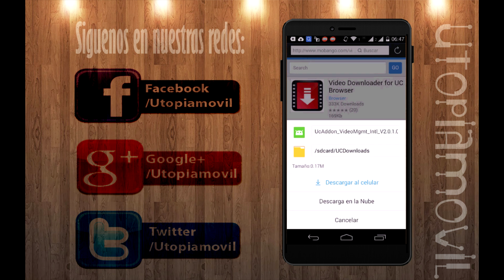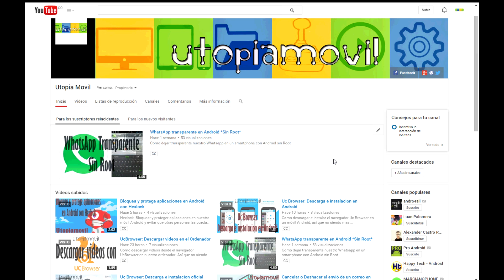UC BROWSER | Descarga cualquier vídeo en Android | 2017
Como descargar cualquier vídeo en nuestro móvil Android utilizando el navegador UC Browser.

Si te gusto dale like y suscribete a mi canal, compártelo con tus amigos para que mas personas estén al tanto, déjanos saber lo que piensas sobre lo que has visto o lo que te gustaría ver en la sección de comentarios, lo puedes hacer también en Google Plus, Facebook, Twitter o nuestra pagina web donde también podrán estar al tanto de nuevos vídeos.

Hasta el próximo y recuerden "El verdadero progreso es el que pone la tecnología al alcance de todos".

How to download any video on our mobile Android UC Browser using the browser.

If you liked dale like and subscribe to my channel , share it with your friends so that more people are aware , let us know what you think about what you saw or what you like to see in the comments section , you can also do in Google Plus , Facebook , Twitter or our website where you can also keep abreast of new videos .

Until next and remember " Real progress is putting technology to everyone ."